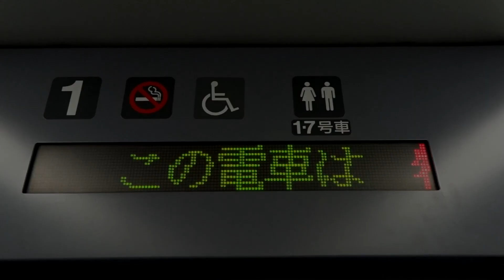冷やし西武2020(冷やし2020シリーズじゃないよ)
冷やし西武 を見てなんか作りたくなっちゃったから作っちゃった

区別するために2020ってつけてるだけです

受験勉強しないと…